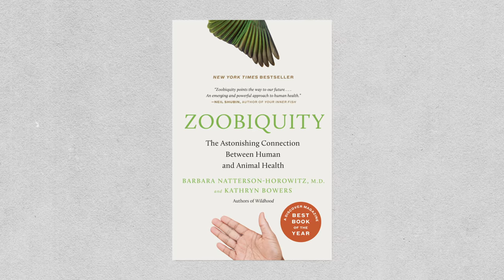BookTube Preview: What Animals Teach Us About Ourselves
B.N.Horowitz, M.D is a New York Time Best-Selling Author. Her book, Zoobiquity, explores how the field of human medicine can learn from veterinary science and zoology.